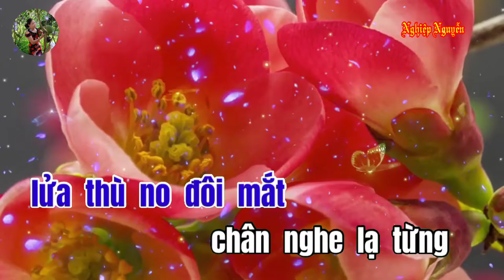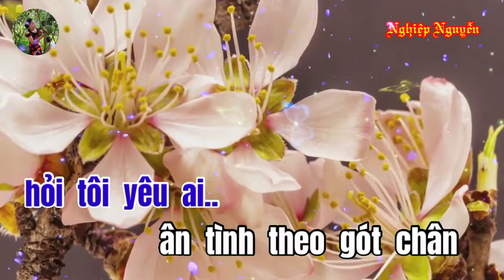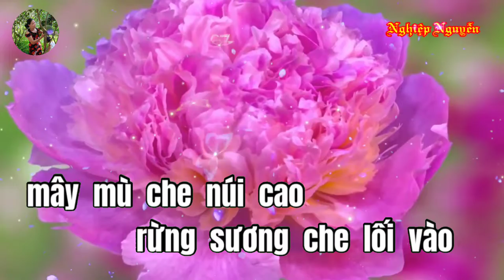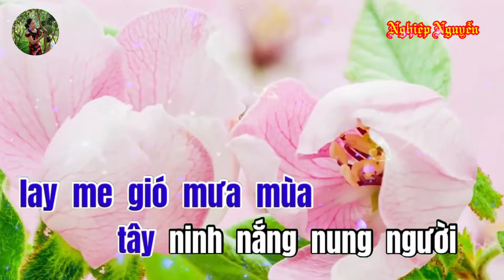Trên Bốn Vùng Chiến Thuật Karaoke Tone Nam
Tên bài hát : Trên Bốn Vùng Chiến Thuật
Tác giả : Trúc Phương
Hợp âm bài hát :

Tôi thường đi đó đây bùn đen in dấu giày
Lửa thù no đôi mắt
Chân nghe lạ từng khu chiến thuật
Áo đường xa không ấm gió phương xa
Nghìn đêm vắng nhà
Mây mù che núi cao
Rừng sương che lối vào
Đồng ruộng mông mênh nước
Đêm đêm nằm đường ngăn bước thù
Áo nhà binh thương lính lính thương quê
Vì đời mà đi
Gio Linh đón thây giặc về làm phân xanh cây lá
Pleime gió mưa mùa Tây Ninh nắng nung người
Mà trận địa thì loang máu tươi
Đồng Tháp vắng bóng hồng tôi yêu ai
Ân tình theo gót chân
Bọn đi xa đánh trận gặp gỡ trong cơn lốc
Xưng tao gọi mày thương quá gần
Bốn vùng mang lưu luyến bước bâng khuâng của vạn người thân
Pleime gió mưa mù Tây Ninh nắng nung người